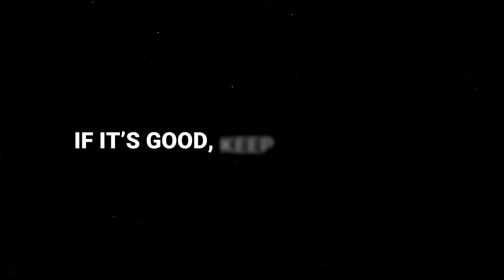Is Konner's Bag Really That Strange? | In The Bag 28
Robbie is out playing a tournament, so Brad and Konner take over In The Bag. Konner has a reputation for having a bag full of strange discs, but is that totally accurate?